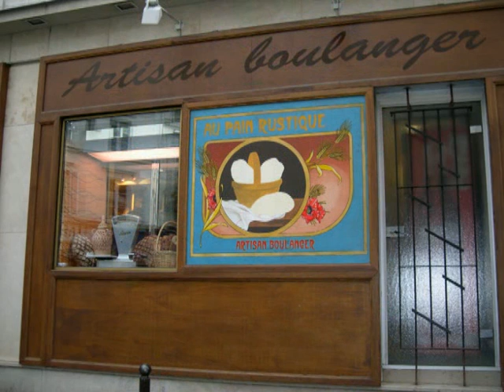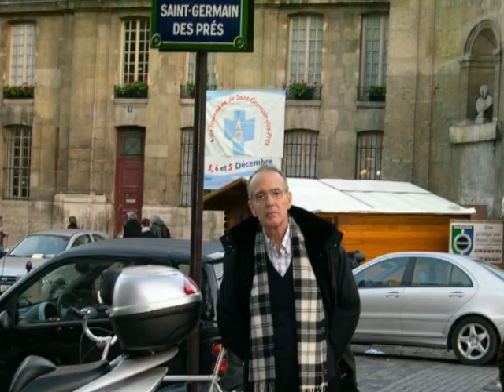PARIS, FRANCE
During December 5, 2004, I visited Paris